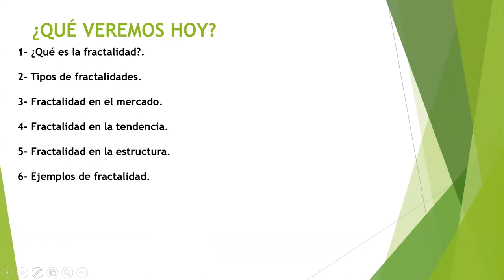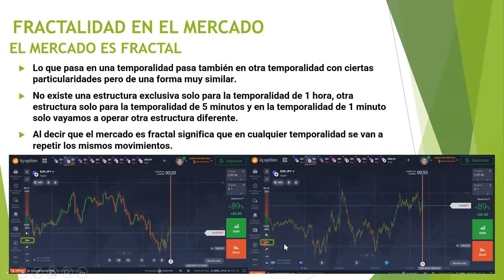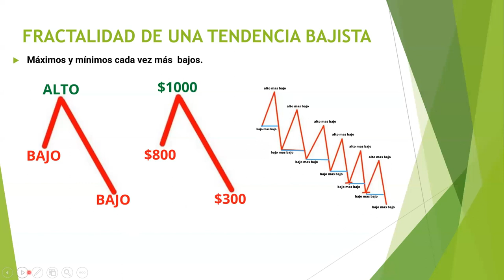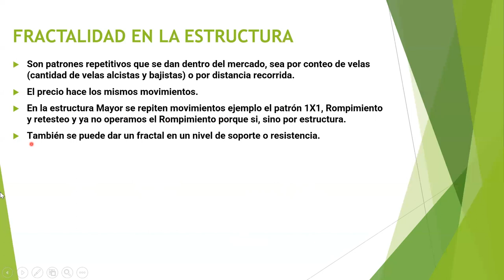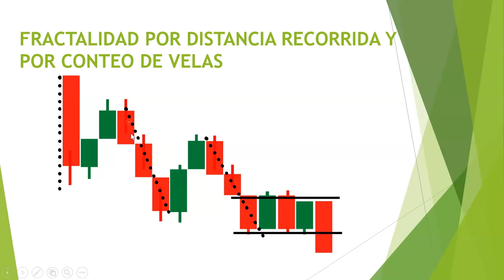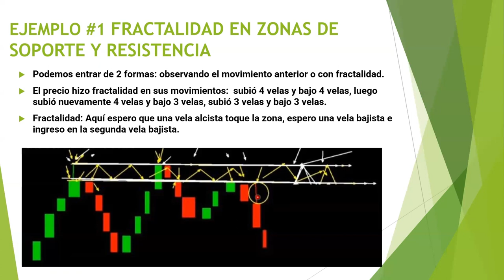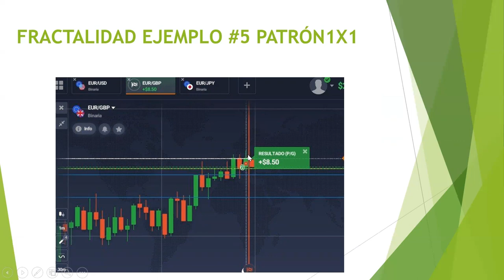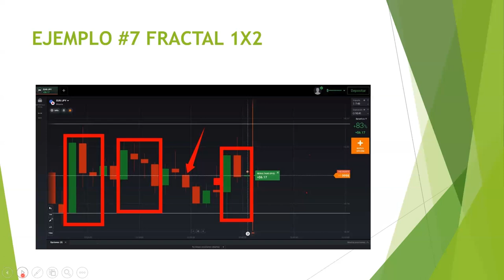🟢𝐐𝐮é 𝐄𝐬 𝐅𝐑𝐀𝐂𝐓𝐀𝐋𝐈𝐃𝐀𝐃 𝐲 𝐓𝐈𝐏𝐎𝐒 𝐃𝐞 𝐅𝐑𝐀𝐂𝐓𝐀𝐋𝐈𝐃𝐀𝐃𝐄𝐒 𝐄𝐧 𝐄𝐥 𝐓𝐑𝐀𝐃𝐈𝐍𝐆 /𝐅𝐑𝐀𝐂𝐓𝐀𝐋 𝐂𝐎𝐍 𝐌𝐄𝐂𝐇𝐀𝐒 /𝐂𝐮𝐫𝐬𝐨 𝐑𝐄𝐂𝐇𝐀𝐙𝐎𝐒 (𝐌𝐘𝐑)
𝑬𝒏 𝒆𝒔𝒕𝒆 𝒗𝒊𝒅𝒆𝒐 𝒆𝒏𝒔𝒆ñ𝒐 𝒄𝒐𝒎𝒐 𝒆𝒏𝒕𝒆𝒏𝒅𝒆𝒓 𝒍𝒂 𝒇𝒓𝒂𝒄𝒕𝒂𝒍𝒊𝒅𝒂𝒅 𝒚 𝒍𝒐𝒔 𝑭𝒓𝒂𝒄𝒕𝒂𝒍𝒆𝒔 𝒆𝒏 𝒍𝒂 𝒆𝒔𝒕𝒓𝒖𝒄𝒕𝒖𝒓𝒂 𝒒𝒖𝒆 𝒕𝒆 𝒂𝒚𝒖𝒅𝒂𝒓á 𝒉𝒂𝒄𝒆𝒓 𝒖𝒏 𝒈𝒓𝒂𝒏 𝒄𝒂𝒎𝒃𝒊𝒐 𝒆𝒏 𝒕ú 𝒕𝒓𝒂𝒅𝒊𝒏𝒈.

(𝑪𝒖𝒓𝒔𝒐 𝒅𝒆 𝑴𝒆𝒄𝒉𝒂𝒔 𝒚 𝑹𝒆𝒄𝒉𝒂𝒛𝒐𝒔)- 𝑶𝒑𝒄𝒊𝒐𝒏𝒆𝒔 𝑩𝒊𝒏𝒂𝒓𝒊𝒂𝒔, 𝑨𝒄𝒄𝒊ó𝒏 𝒅𝒆𝒍 𝒑𝒓𝒆𝒄𝒊𝒐, 𝑴𝒀𝑹, 𝒗𝒊𝒔𝒖𝒂𝒍 𝒕𝒓𝒂𝒅𝒆𝒓. 𝑴𝒆𝒄𝒉𝒂-𝑷𝒂𝒃𝒊𝒍𝒐-𝑺𝒐𝒎𝒃𝒓𝒂.
𝒛𝒐𝒏𝒂 𝒅𝒆 𝒓𝒆𝒄𝒉𝒂𝒛𝒐 - 𝒛𝒐𝒏𝒂𝒔 𝒅𝒆 𝒓𝒆𝒄𝒉𝒂𝒛𝒐 𝒃𝒊𝒏𝒂𝒓𝒊𝒂𝒔 - 𝒓𝒆𝒄𝒉𝒂𝒛𝒐𝒔 𝒃𝒊𝒏𝒂𝒓𝒚 𝒕𝒆𝒂𝒄𝒉 - 𝒄𝒐𝒎𝒐 𝒐𝒑𝒆𝒓𝒂𝒓 𝒓𝒆𝒄𝒉𝒂𝒛𝒐𝒔 𝒃𝒊𝒏𝒂𝒓𝒊𝒂𝒔 - 𝒆𝒔𝒕𝒓𝒂𝒕𝒆𝒈𝒊𝒂 𝒅𝒆 𝒓𝒆𝒄𝒉𝒂𝒛𝒐𝒔 𝒃𝒊𝒏𝒂𝒓𝒊𝒂𝒔 - 𝒎𝒆𝒄𝒉𝒂𝒔 𝒃𝒊𝒏𝒂𝒓𝒊𝒂𝒔  - 𝒄𝒐𝒎𝒐 𝒐𝒑𝒆𝒓𝒂𝒓 𝒎𝒆𝒄𝒉𝒂𝒔.
⏱️⏱️ MARCAS DE TIEMPO⏱️⏱️
00:00 Introducción
00:22 ¿Qué es la fractalidad?.
02:00 Tipos de fractalidades.
02:10 Fractalidad en el mercado.
04:37 Fractalidad en la tendencia.
08:20 Fractalidad en la estructura.
10:02 Ejemplos de fractalidad.
--𝐂𝐋𝐀𝐒𝐄 #𝟐 ¿𝑸𝒖é 𝒏𝒐𝒔 𝒅𝒊𝒄𝒆𝒏 𝒍𝒂𝒔 𝑴𝑬𝑪𝑯𝑨𝑺? ¿𝑪ó𝐦𝐨 𝑰𝑵𝑻𝑬𝑹𝑷𝑹𝑬𝑻𝑨𝑹 𝒍𝒂𝒔 𝑴𝑬𝑪𝑯𝑨𝑺?

⚠️ADVERTENCIA: ⚠️
👨‍🦰 Nos vemos en un próximo video con más del curso de Mechas y rechazos (MYR). ¡CHAO!👋